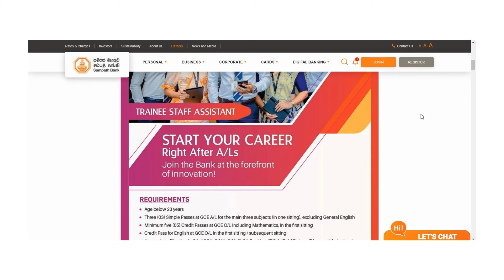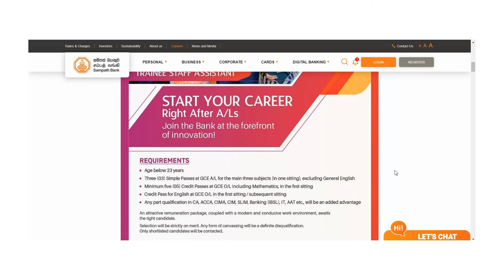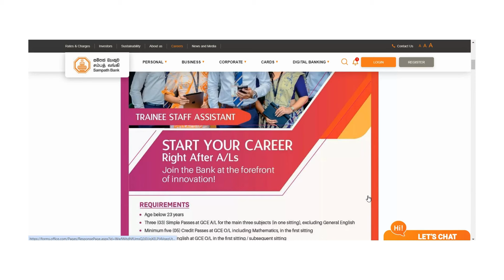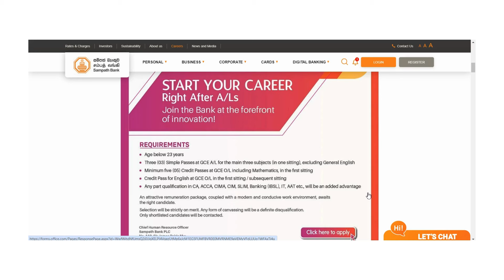Sampath Bank Trainee Staff Assistant 2024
job vacancy 2024 | Job Vacancies For 2024 | Private Bank Trainee Jobs For School Leavers 2024 | Sampath Bank Trainee Staff Assistant Job Application 2024 | Internship 2024 | staff